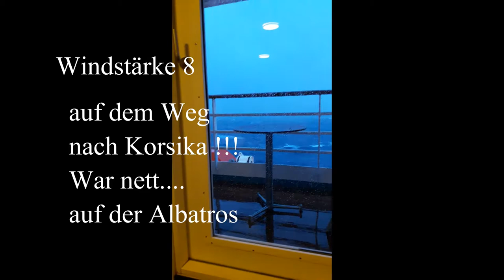Sturm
Windstäke 8 bis 9 auf der Albatros